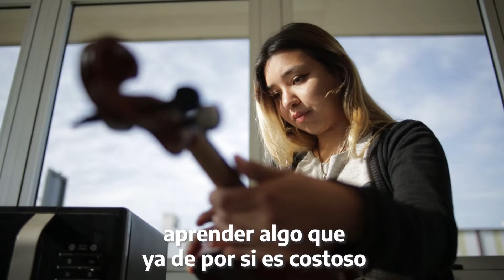🗓️ 12 de agosto | Día de las Juventudes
Impulsamos proyectos para que las y los jóvenes puedan capacitarse y desarrollar todo su potencial.

🎻 Como el taller de luthería que realizan en Cañuelas, Buenos Aires. Allí aprenden el arte de arreglar y construir instrumentos para trabajar de lo que los apasiona.